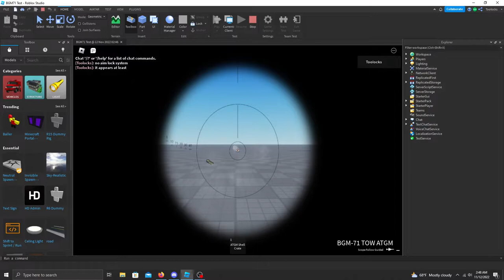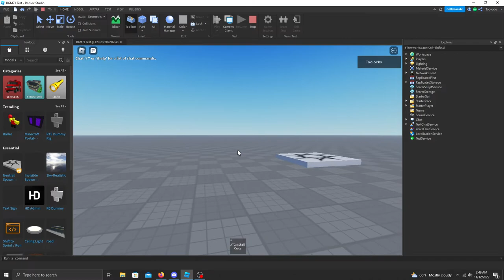BGM-71 Demonstration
Demonstration material for a BGM-71 TOW missile system. for roblox clan.